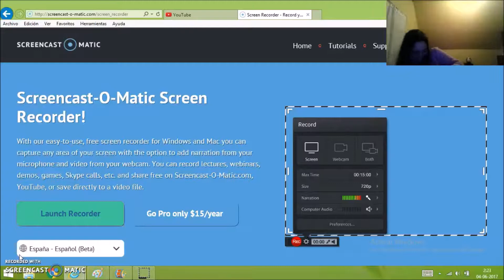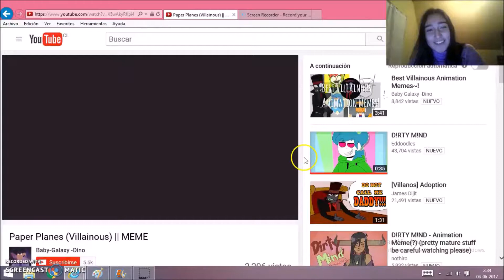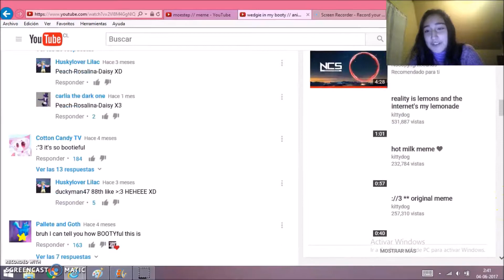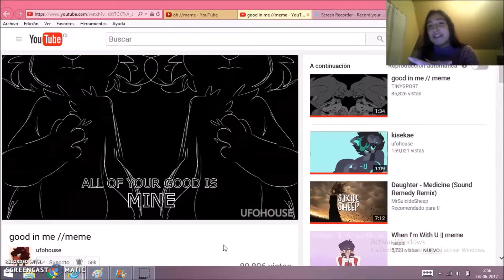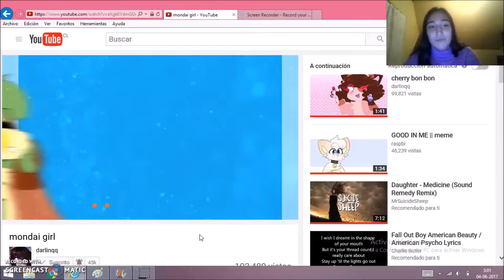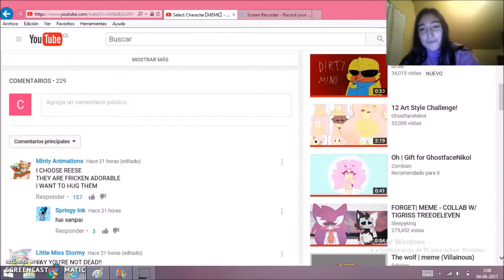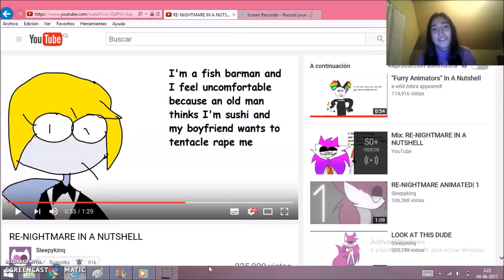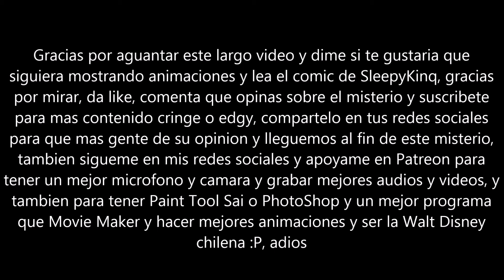(Warning: Video largo) Viendo animaciones + Misterio de las 3:17 am en Discovery Kids (Read Desc.)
Por aburrimiento y por tener algo para subir salio esto, lo tenia guardado desde hace casi un mes mas o menos, para que no se perdiera entre todos los archivos que tengo lo subo, llego medio tarde al misterio pero como se suele decir, mas vale tarde que nunca
Si quieren ver mis animaciones y recomendar algún método para mejorar, aquí el link al canal
Si se les ofrece encontrarme en algún juego en línea, aquí hay uno
No se si ese link lleva al lugar correcto la verdad...